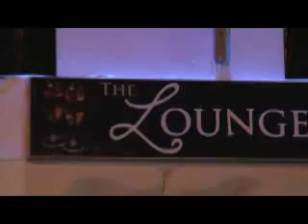Talent UK's beautiful Saxophone Player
This act can be booked through Talent UK Ltd